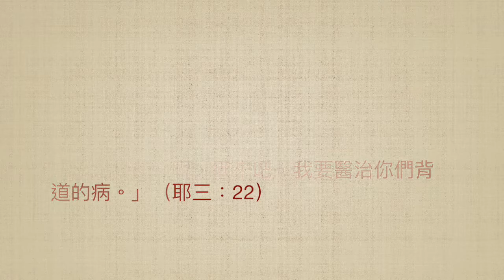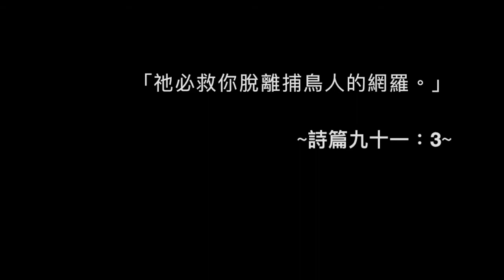司布真每日靈修：詩篇九十一：3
經文: 「祂必救你脫離捕鳥人的網羅。」(詩篇九十一：3)

這經節有兩層意思：第一，若你已被捕，上帝能釋放，拯救出來；第二，若你尚未掉進去，上帝能保守你，免於落入陷阱。上帝如何來釋放，或保守？祂常用不如意的事臨到我們，做為管教的杖，免得信徒迷迷糊糊，耽於罪中之樂而不自知，終於走上滅亡之路。

有時候，上帝則用聖經的話，來提醒、堅固信徒的心，免得他們禁不起誘惑，而落入網羅，陷於罪中。若我們常常讀經禱告，保持儆醒，我們會常告誡自己：我怎可如此軟弱，做出得罪上帝的事？不行，我一定要懸崖勒馬。

再者，若我們已和罪惡的事沾上瓜葛，上帝仍要幫助我們，救我們脫離網羅。這是多麼令人安慰的事，所以，被罪纏身無法自拔的孩子別灰心，聽聽救主是怎麼說的，「你們這背道的兒女啊，回來吧，我要醫治你們背道的病。」（耶三：22）

若你說，你被俘虜動彈不得，你一定要從中出來，認你的罪，並下定決心與過去一切暗昧的事一刀兩斷。那愛你到底的主，必不丟棄你，只要你離罪悔改，祂必接納你，並賜下平安喜樂。